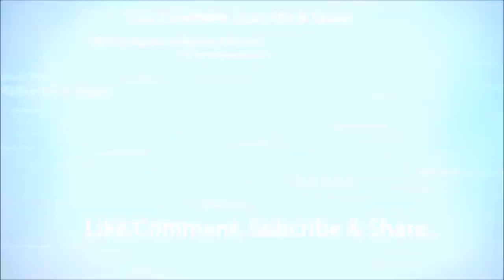CoD: Bo3 | Montage | Lowed-Keyed